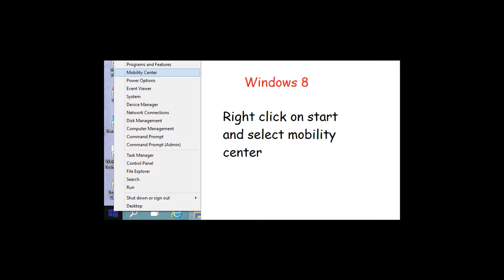LENOVO G50 30 WINDOWS 10 wireless capabilty turned off